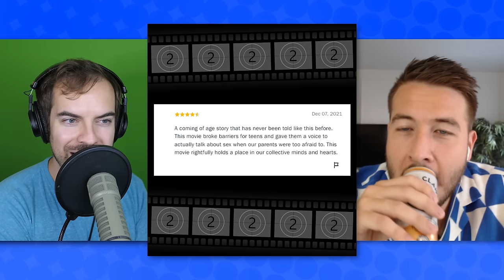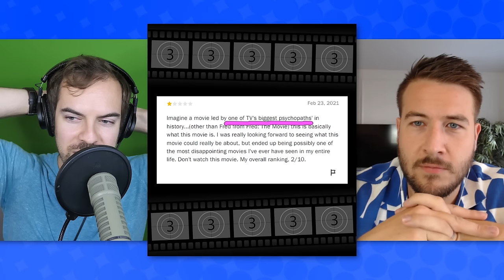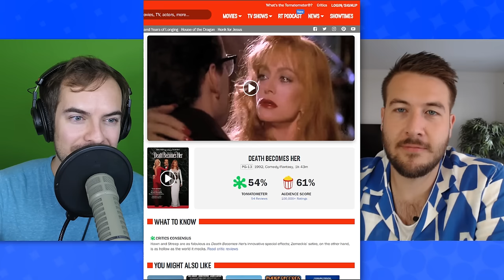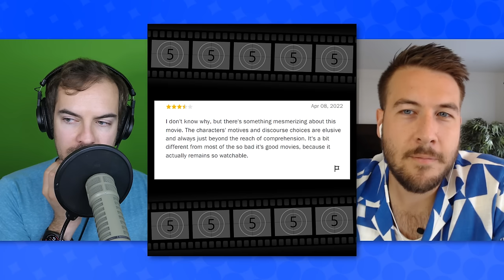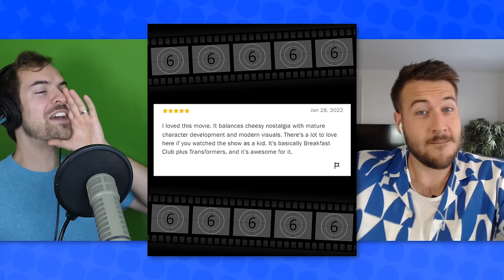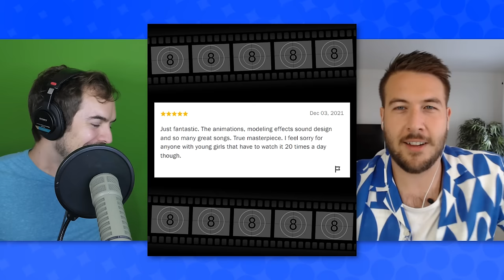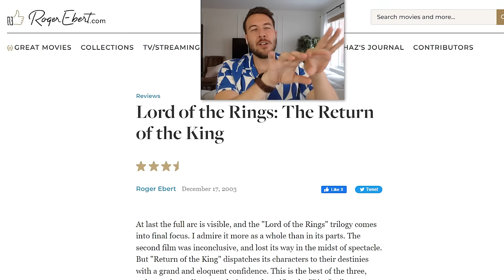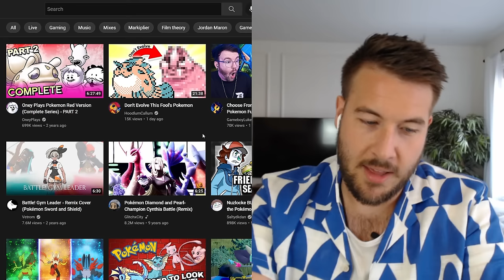Guess the Movie! (ft. Ryan George)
Can you guess the movie based on a random review? That's the game Ryan George and I are playing, and it gets bloody.

Chapters
0:00 Intro
0:49 Question 1
3:00 Question 2
5:16 Question 3
8:04 Question 4
10:48 Question 5
12:50 Question 6
14:53 Question 7
16:48 Question 8
19:26 Question 9
20:40 Question 10